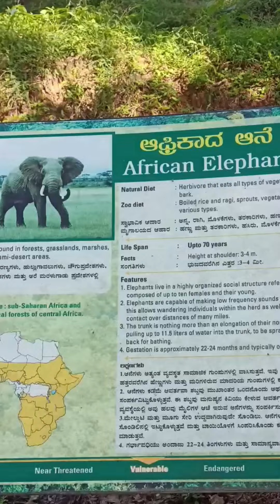മൈസൂർ മൃഗശാലയിലെ അപകടകാരിയായ ആഫ്രിക്കൻ ആന /Africanelephant /teamkombanz /mysorezoo /dangerous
മറുനാടൻ ചട്ടം പഠിച്ച  ആഫ്രിക്കൻ കൊമ്പൻ